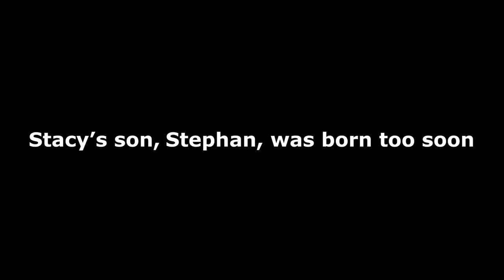Stacy's & Stephan's Story: He's the man! (hay subtítulos en español)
Para subtítulos en español, haga clic en el icono de configuración, seleccione Subtítulos y elija el idioma.